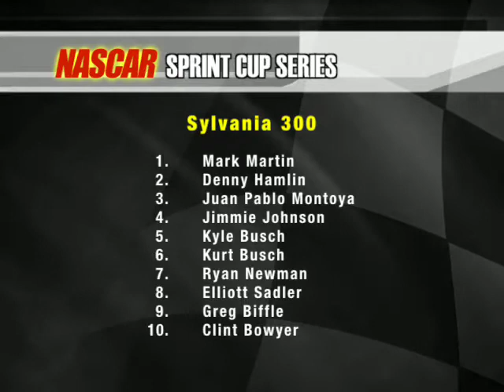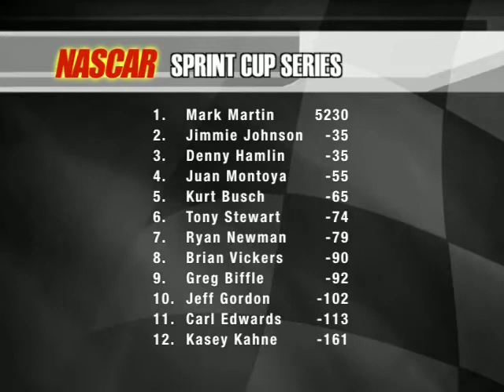Episódio 33 - Segmento 1 - 23/9/09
Análise dos resultados de New Hampshire, primeira etapa do Chase da Sprint Cup, e o segmento Makineta do Tempo.